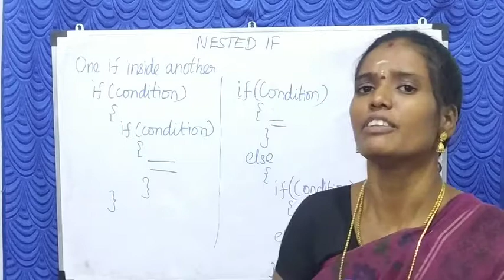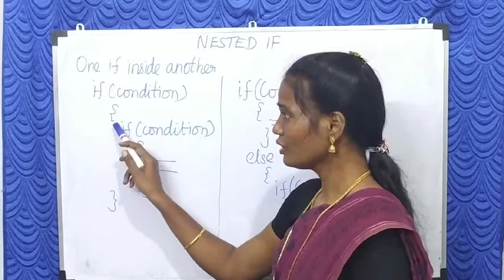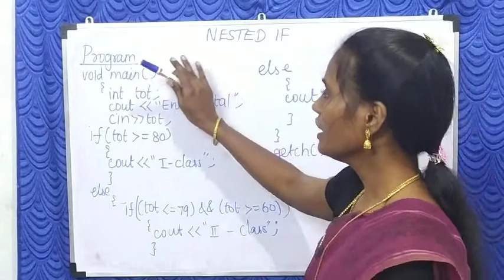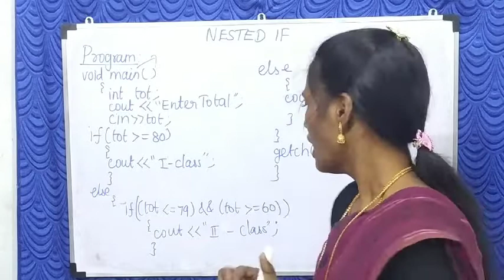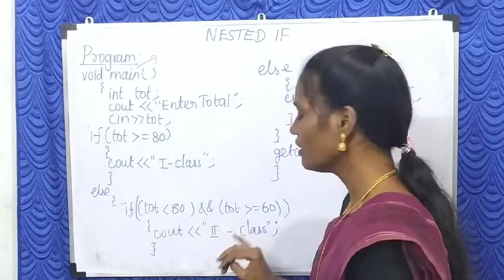Nested If - Control Structures with Syntax Diagram and Examples in Tamil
This Video describes the following:
Nested If
Example program
Syntax

 Welcome to our Learn with Real Time Examples Channel. In this channel, you can easily learn about various interesting topics like education, poem, speech, unknown facts, motivational stories etc., The main goal of our channel is everyone should not memorize, should understand the concepts. In this channel, you can see videos in the following topics.
  1. Social
  2. Computer
  3. Interesting Stories
My Other Video Links:
COMPUTER
OOP Concept in C++